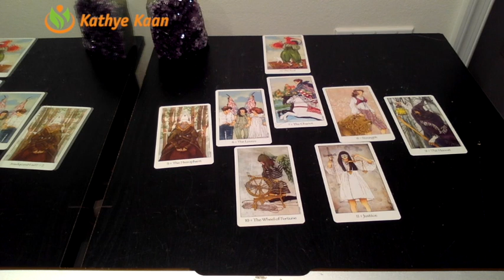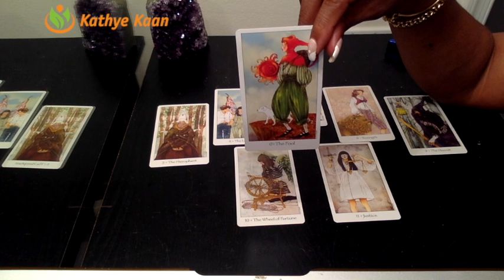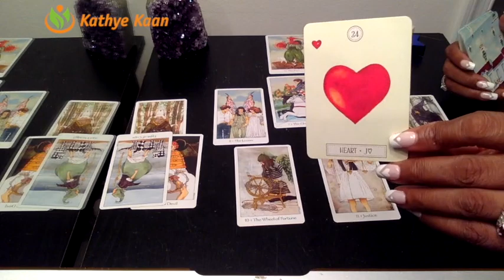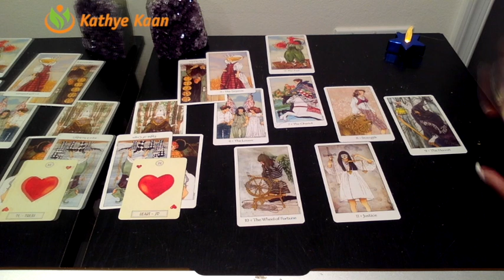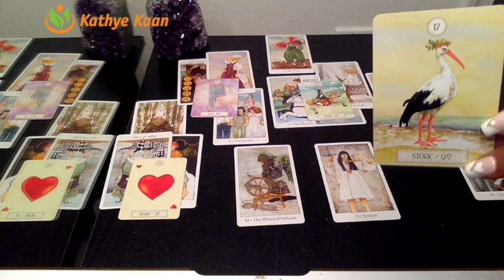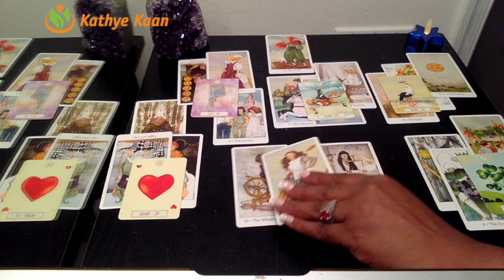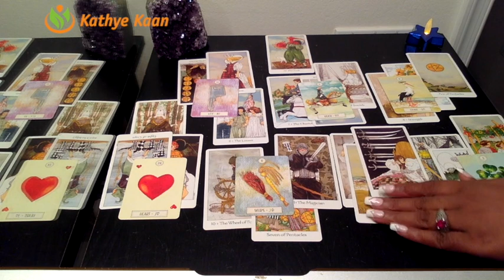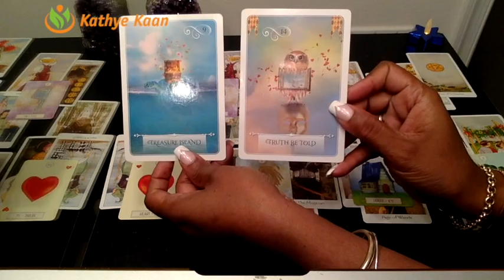HAPPY BIRTHDAY AQUARIUS! PSYCHIC TAROT READING WEEKLY | Week 08 | FEBRUARY 18 -24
Find out what the month of February has to offer for you signs. I use a combination of my gift, tarotcards, numerology and astrology to provide monthly energy vibration readings for all Zodiac Signs.

1-on-1 Live private chat on Youtube. I will pull cards for you per request and you can enter information and questions in the chatbox. I offer 10, 20, and 30 minutes options:

Read my eBook ‘Removing The Veil Of Illusion - A Guide To Ascension’: